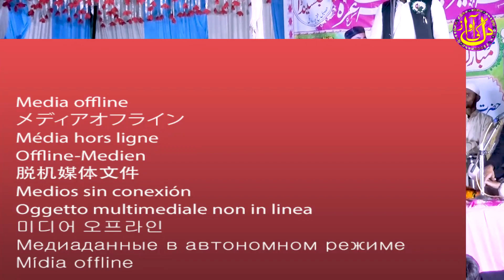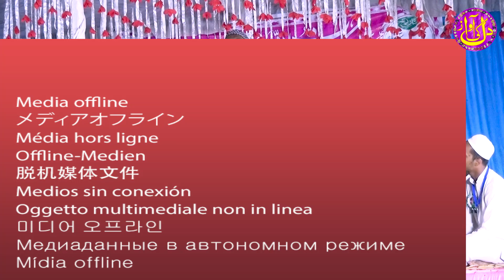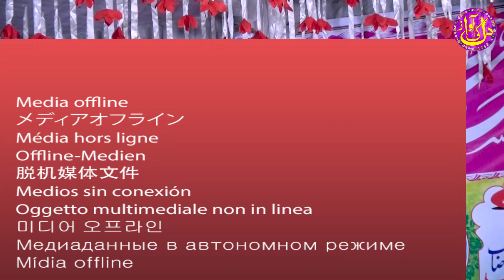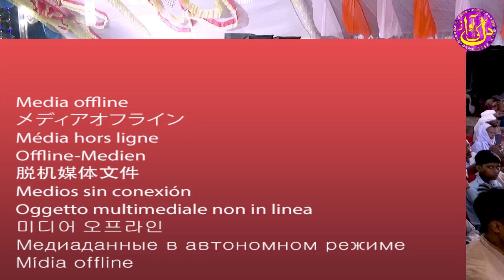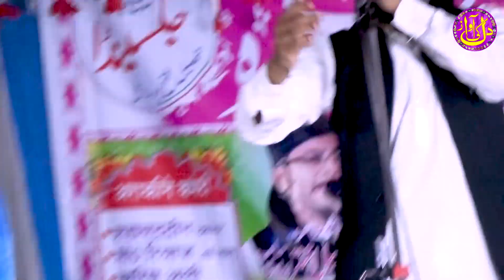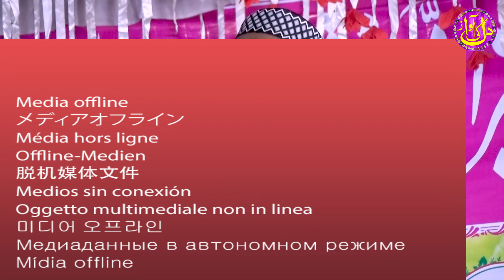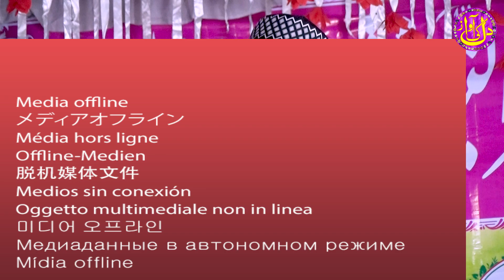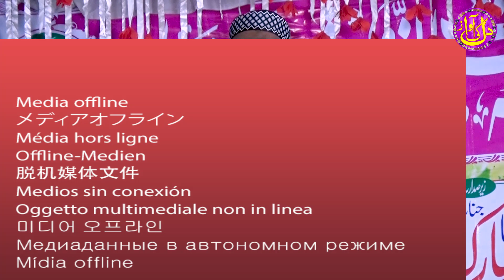Dil Khairabadi 3 || Naat || Jalsa & Natiya Mushaira Jagsenda Fatehpur Barabanki 2023 Dil Ki Awaaz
Mobile No.

Head Office.